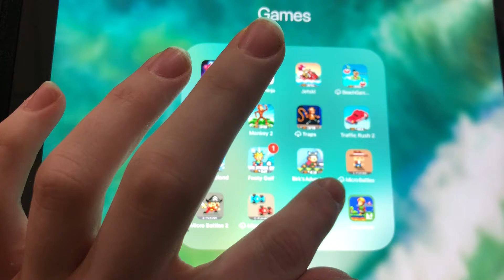Bloo Kid Episode 91 Bloo Kid Level 37 Reach For The Sky